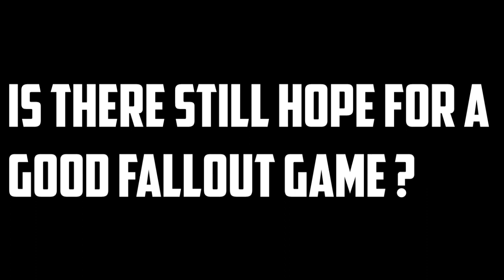Is There Still Hope for a Good Fallout Game ?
Under Bethesda Fallout has constantly degraded. so I ask the question can it still be saved ?
With the recent Fallout 76 criticisms in mind I try to think of the future of the Franchise.